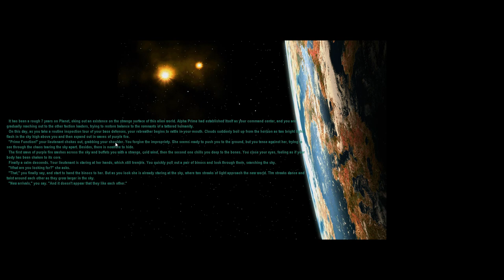Alpha Centauri: Alien Crossfire - Ep001 - Let's Get Started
[1080p] We go back to a true classic for this series - Sid Meier's Alpha Centauri with the Alien Crossfire expansion. Let try to Transcend as the Cybernetic Conciousness!